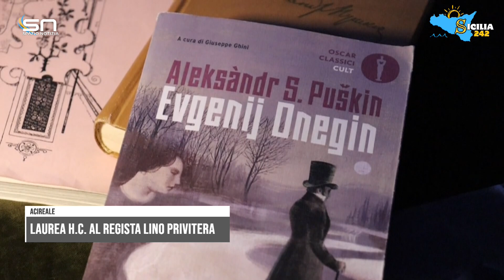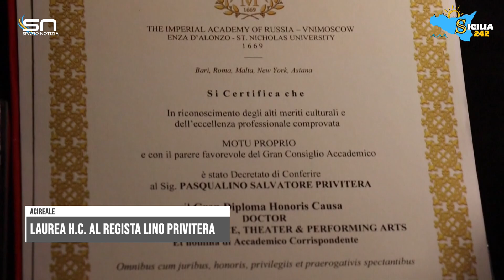Laurea honoris causa dall’Imperiale Accademia di Russia Unimoscow al regista Lino Privitera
Al regista Lino Privitera conferita la laurea honoris causa dall’Imperiale Accademia di Russia Unimoscow